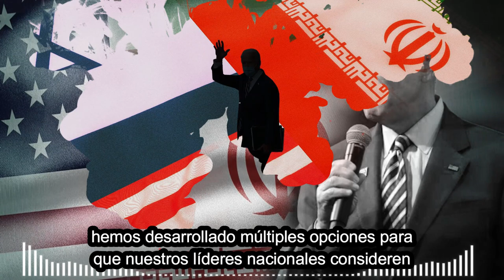ALERTA. IRÁN VA EN SILENCIO CONTRA ESTADOS UNIDOS 25 MARZO 2023